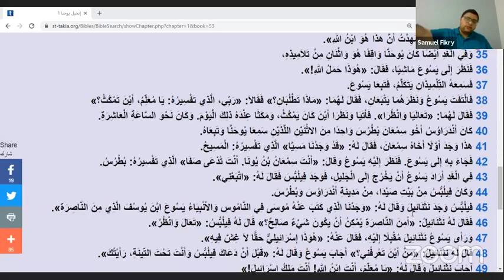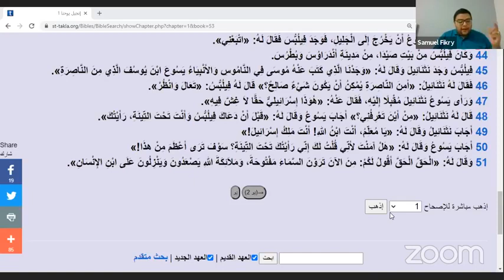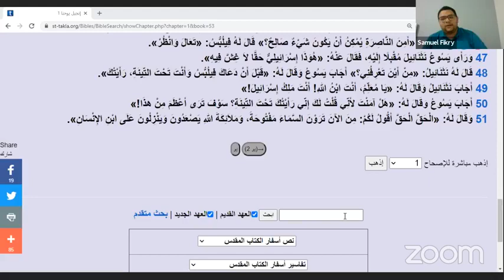شهادات وأعمال يسوع المسيح ابن الله - د. صموئيل فكري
دراسة إنجيل يوحنا - شهادات وأعمال يسوع المسيح ابن الله - إصحاح 1  مع د. صموئيل فكري
يمكنكم متابعة صفحة أساسيات مسيحية علي الفيسبوك لمتابعة كل جديد علي الرابط التالي